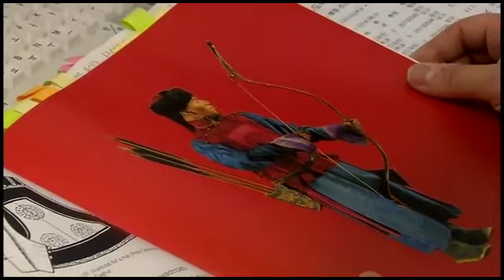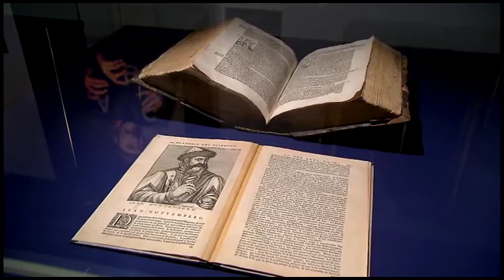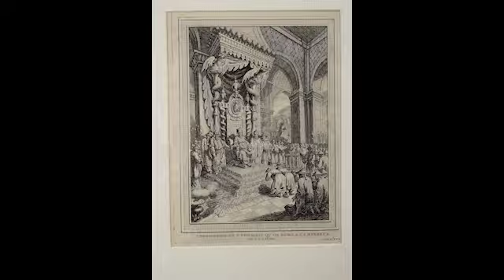당신은 가톨릭이 이 한반도에 언제 들어 왔는가 생각해 본적이 있는가 요하네스 구텐베르크의 복장으로 조선의 위치를 생각해 볼 수 있다 그럼 이 한반도는 고려 아니면 조선이 청 헐.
참으로 웃기지 않습니까? 앨고어의 말대로라면 카톨릭이 언제 한반도에 들어 왔는가 조사해 보면 모든 답을 알 수 있는데 누구도 의심하는 사람이 없네요. 이 복장이 조선의 복장 이였을 거라고 생각해 볼 수도 있을 것입니다. 청나라는 1618년 이후에 탄생된 나라이므로  1398년의 쿠텐 베르크가 입은 옷은 조선의 복장이 아니 였을까요.
 1398년이면 명나라 시대인데 명나라 복장은 확실이 다르지요.

1749년 영조(이산 할아버지)의 어진과 1785년 정조(이산)의 어진을 공개합니다

청조 즉 제가 공개한 러시아 서적으로 보면 우리 나라 임금 및 청나라 왕이 황제로 표시되어 있는 것을 확인했으므로 청나라 + 조선 = 청조가 되는 것입니다. 곳 청나라가 조선이며 조선이 청나라인 것입니다. 그래서 구텐베르크의 복장이 만주족 청복의 형태를 보이는 것입니다.

청과 조선은 하나이며 청나라는 군을 통솔하고 담당했으며 조선은 정치 및 국내의 법률을 담당했습니다. 명나라때는 명조이고, 원나라때는 원조가되는 것입니다. 항상 조선을 등에 업어야 황제가 되는 것입니다. 즉 우리민족만이 천손의 후손이기때문입니다.

1774~1777년 러시아 왕립 도서관 보관된 영조(이산할아버지)는 황제였다. 중국 대륙 조선을 보여 주고 있다 1796년도 예카테리나 2세 사망 후로 이 책은 현재 구할수 없다

천주교 역사를 보면 나무위키로는 천주교는 17세기 즈음 '서학(西學)'이라는 이름으로 들어왔고 책으로 소개되었던 데다 양반 일부층에게만 알려졌기 때문에 그 세는 크지 않았다.라고 설명을합니다. 1791년(정조 15년)에 일어난 박해로 신해박해, 1801년(순조 원년)에 일어난 박해 신유박해, 1839년(헌종 5년)에 일어난 박해 기해박해, 1846년(헌종 12년)에 일어난 박해 병오박해등이 있다고 합니다.